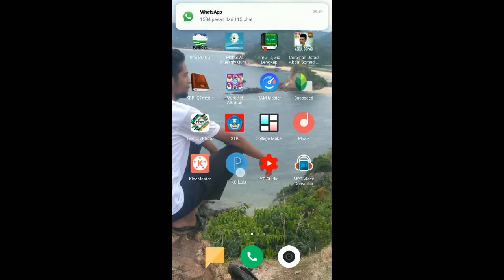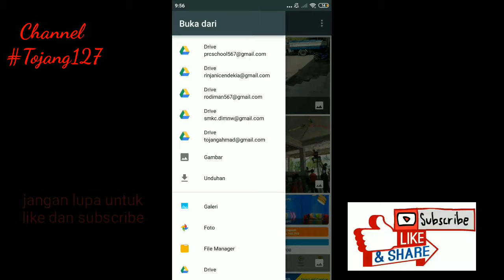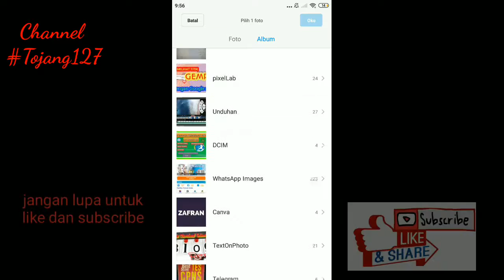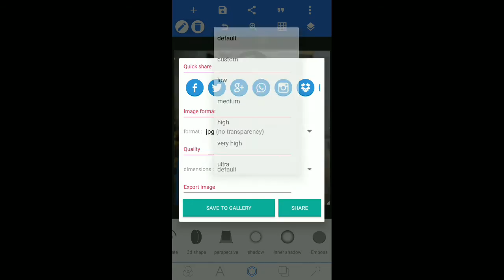Cara Edit Foto/Image Shadow Di Pixellab - Tutorial Android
Hai Guys. !!!

Jumpa Lagi Bersama Mas Tojang127.

Pada Video ini saya akan memberikan Tutorial CARA EDIT FOTO 3D SHADOW & APLIKASI YANG DIGUNAKAN ADALAH PIXELLEAB yang dapat anda download free di Playstore.

Semoga Video Tutorial ini bermanfaat bagi kalian semua.. aminn

Sampai Jumpa di Tutorial Selanjutnya Guys.